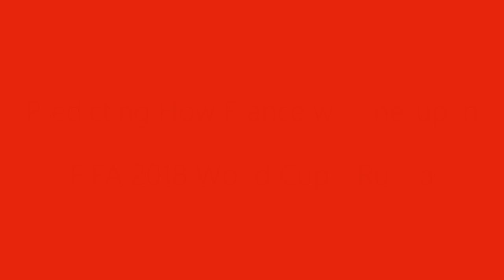France LineUp for Opening Game of FIFA World Cup 2018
This Video is Created by Team Dhruvishyam